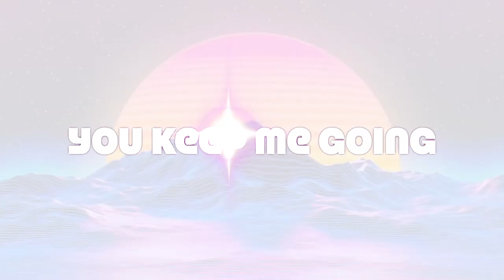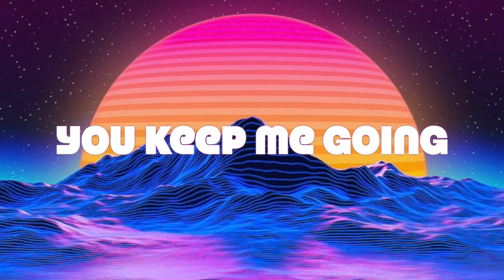Why I Quit Music... **HUGE ANNOUNCEMENTS & TEASERS OF NEW MUSIC!!**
I can't wait to start this new chapter of my music career! I hope you all are excited and will join me on this journey!

This video hits on:
1. Why I Quit Music
2. How I came back to making music
3. My next release
4. New music plans
5. Music videos

Don’t forget to click that bell button to be notified as I upload more music and videos!!